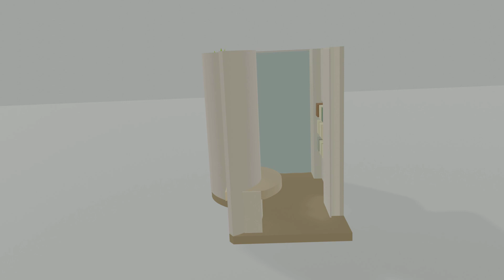Sensory Pod Construction: Primer Stage Development